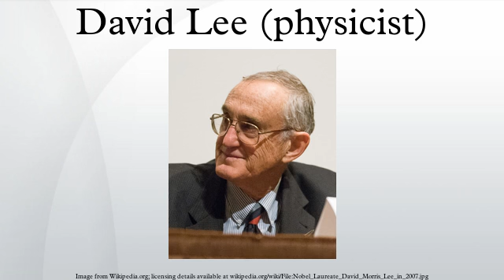David Lee (physicist)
David Morris Lee is an American physicist who shared the 1996 Nobel Prize in Physics with Robert C. Richardson and Douglas Osheroff "for their discovery of superfluidity in helium-3."